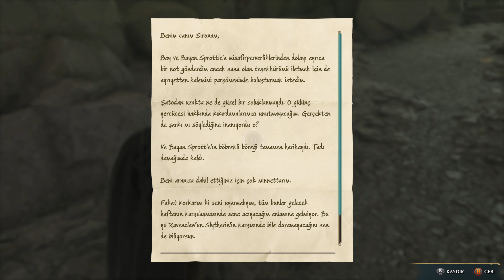HOGWARTS LEGACY - DOSTLARIMIZA YAŞAM ALANI / 8.Bölüm Türkçe Full Game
Hogwarts Legacy, dünyada ilk kez Harry Potter kitaplarında tanıtılan bir açık dünya aksiyon RPG'sidir. Büyülü canavarları keşfedip keşfederken tanıdık ve yeni mekanlarda bir yolculuğa çıkın, karakterinizi kişiselleştirin ve iksirler hazırlayın, büyü yapmada ustalaşın, yeteneklerinizi yükseltin ve olmak istediğiniz sihirbaz olun.

1800'lerde Hogwarts'ı deneyimleyin. Karakteriniz, büyücülük dünyasını parçalamakla tehdit eden kadim bir sırrın anahtarını elinde bulunduran bir öğrencidir. Müttefikler edinin, Karanlık büyücülerle savaşın ve sonunda büyücülük dünyasının kaderini belirleyin. Mirasınız, ondan ne anladığınızdır. Yazılmayanı Yaşayın. ( Live the Unwritten )

İyi Seyirler :)

Excelsus kanalımda, Survival Oyunları, Building Oyunları, Şehir Kurma, Strateji Oyunları, Açık Dünya Oyunları ve En Güncel Oyunları bulabilirsiniz.
Excelsus Gaming Channel, Excelsuss, Excelsuss Gaming